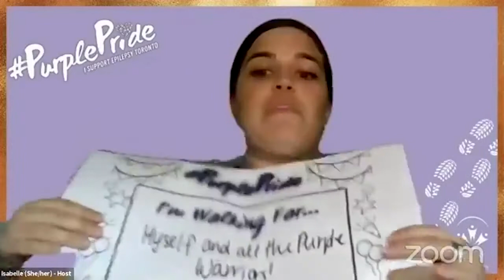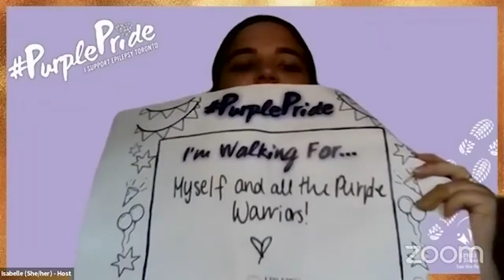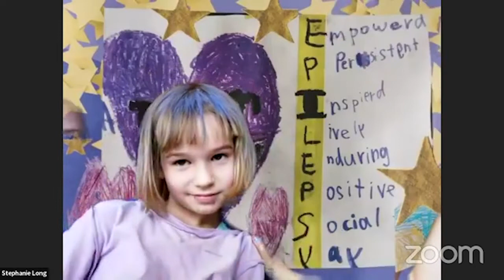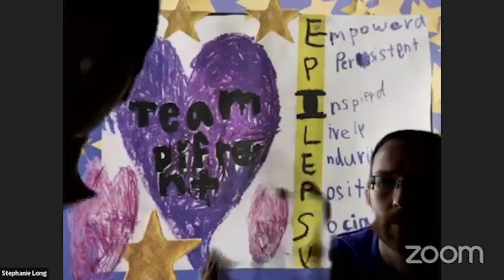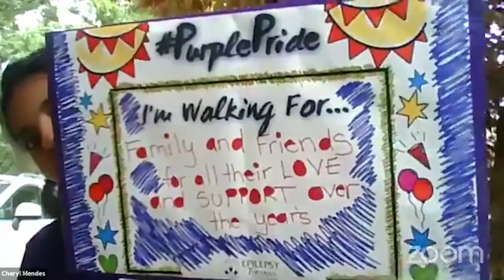The 2021 Virtual Purple Walk Celebration Ceremony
Join Epilepsy Toronto for their annual event celebrating their members and community - a celebration of our PurplePride!